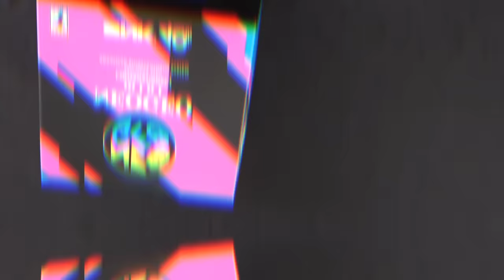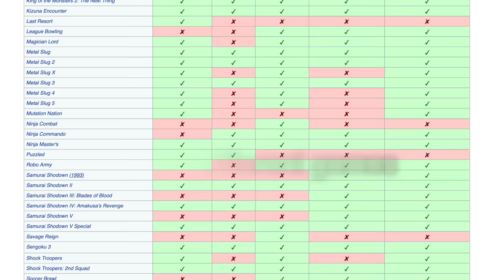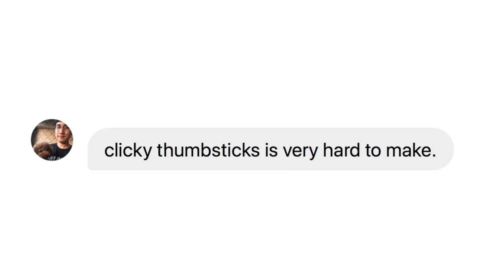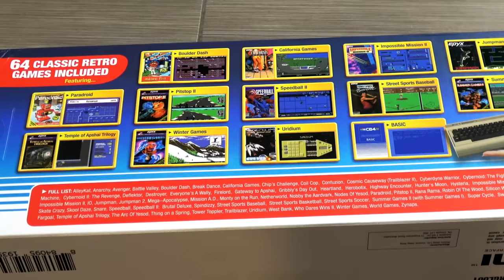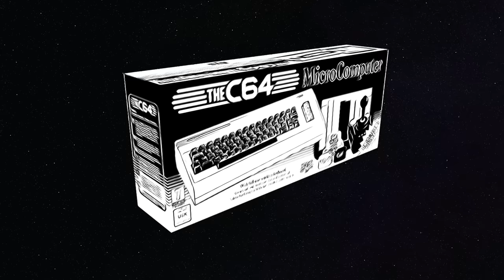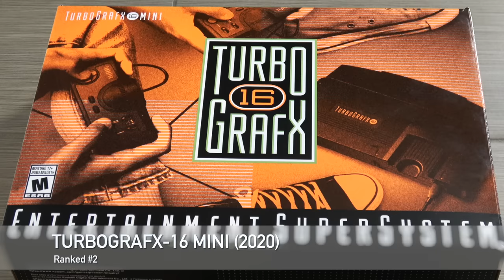All 7 Mini Consoles ranked BEST & WORST